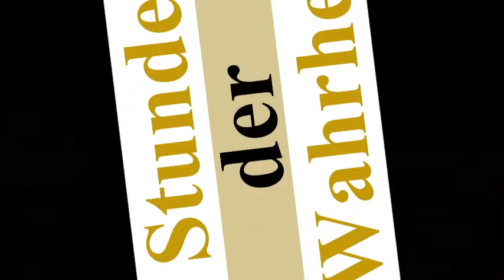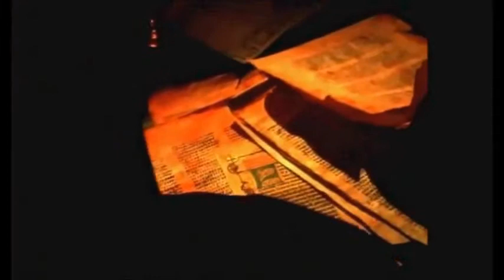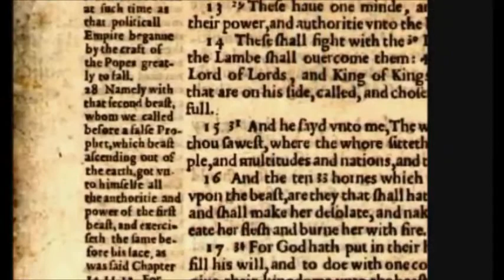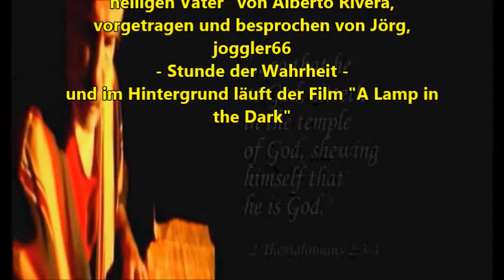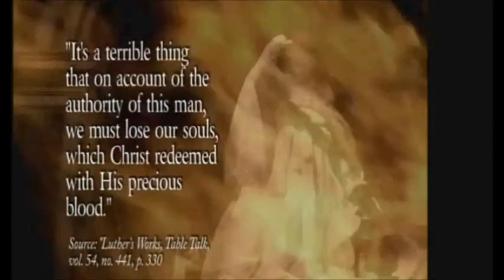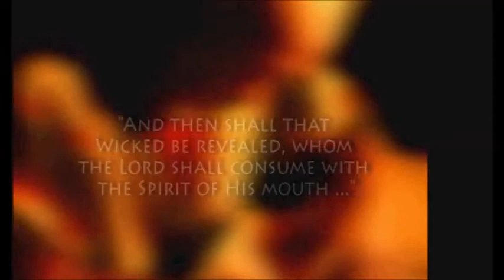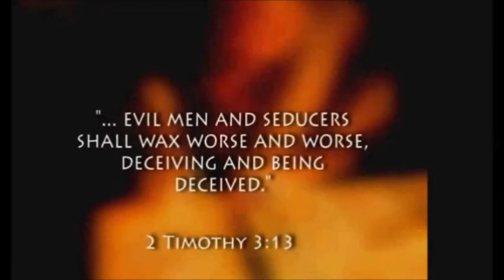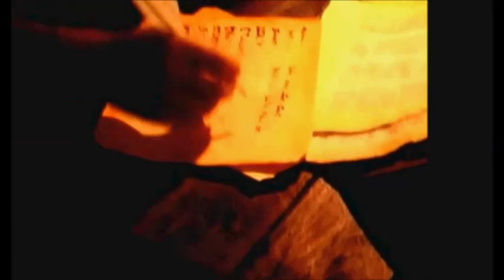Die heiligen Väter (4)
Unter anderem dieses Studienmaterial beweist das der Vatikan den Islam erfand:
(Englisch)

On Alberto Rivera:
Alberto Rivera, Jr.

This interview actually makes sense when you know that Islam was created and is subject to the roman catholic church. Something Bill Warner would never tell you, because it would confirm the Antichrist of the bible, the papacy. The way he explains it you're just led into another rabbithole. Study not just the similarities of Islam and catholicism (taking into account that catholicism is not Christianity) but also considder the papal bull Unam Sanctam and compare that to the forced acception of 'there is no other god but Allah'.